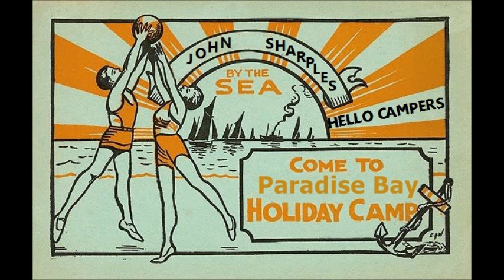HELLO CAMPERS RADIO SHOW - John Sharples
Comedy radio show written by and performed by John Sharples for Power FM radio which served the 7 main Canary Islands.
The show is a fun show that bases itself on a fictional holiday camp called Paradise Bay.
The concept and production is copyright to John Sharples.